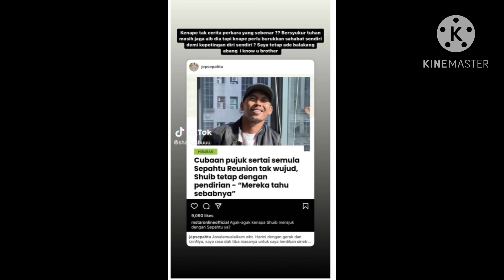Sudah Tidak Sehaluan??Jep Dedahkan Perkara Sebenar..